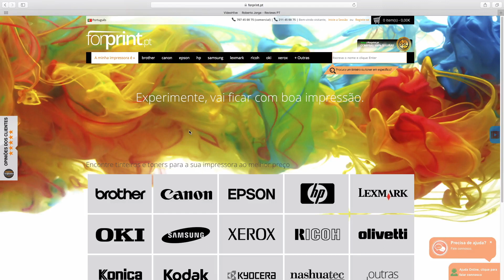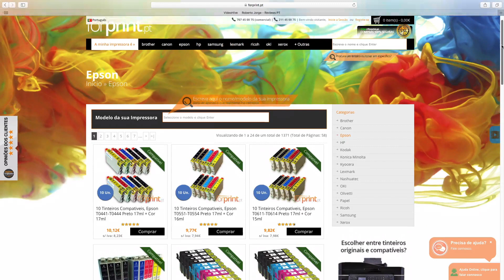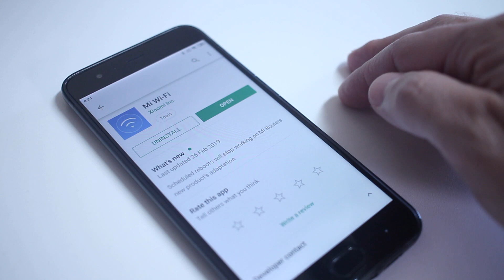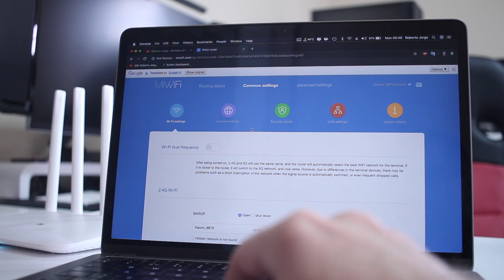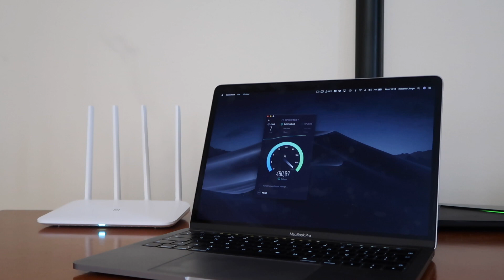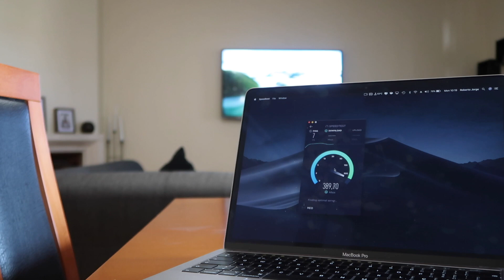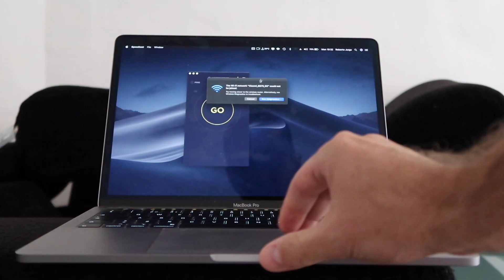Router Xiaomi Mi WIFI 4 PERFORMANCE ESPETACULAR !!!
Xiaomi Mi Wifi 4

✅ VIDEOS SUGERIDOS  ✅